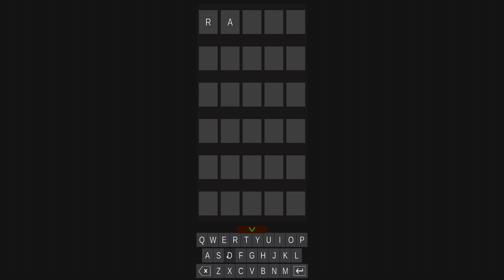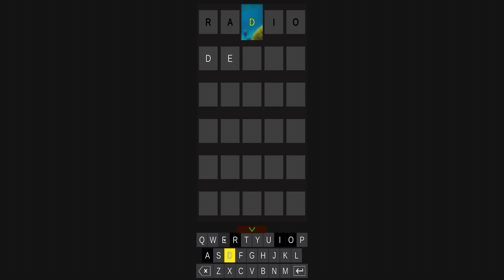**PWORDLE** ¦ PC GAME PLAY ¦ - A Word Game based on the popular game Wordle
pWordle is a fun family friendly word puzzle game with beautiful pictures to unlock. Improving on the original hit game WORDLE with many new innovative features, including language support, virtual keyboard, Word of the Day, freeplay mode, image gallery, Steam achievements, player stats, and jukebox, pWordle offers endless hours of entertainment and the opportunity to improve vocabulary skills. Get ready to put your vocabulary to the test with pWordle!